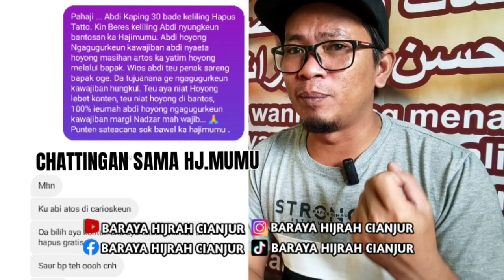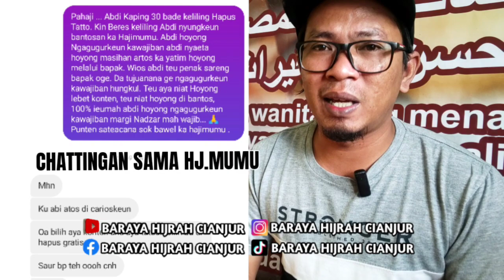BAHAYA !! Kang Dedi Mulyadi Ngamuk Nasehati BHC - Endingnya Menjadi Berkah untuk Semua